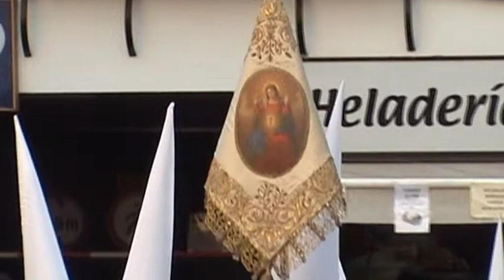Hermandad de la Sentencia :: Lunes Santo 2.011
Hermandad de NPJ de la Sentencia y Ntra. Sra. de Gracia y Amparo en su Estación de Penitencia del Lunes Santo 2.010 a su paso por la calle Cardenal Herrero.

Tras el Misterio la Banda de CC.TT. del Rosario de Cádiz a los sones de "La Dolorosa" y "Cristo del Amor". En la Virgen de Municipal de Alcala de Guadaira a los sones de "Stmo. Cristo del Desamparo y Abandono" y "Ángeles del Císter".

📹 Grabación